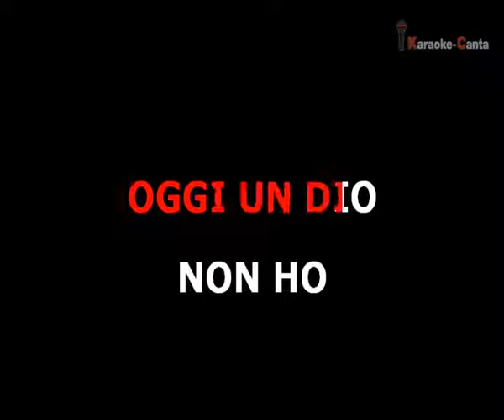Raf - Oggi Un Dio Non Ho (VK demo)